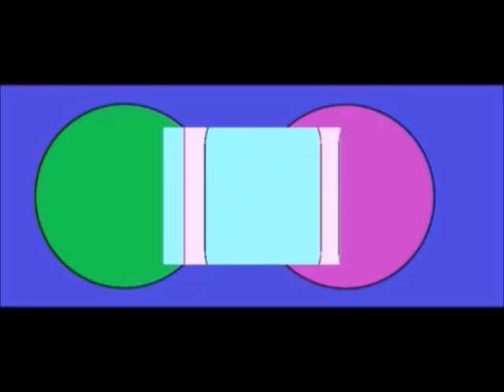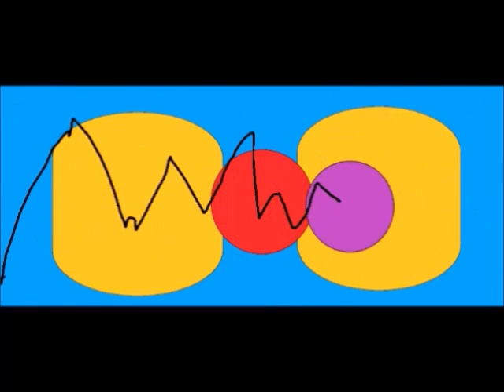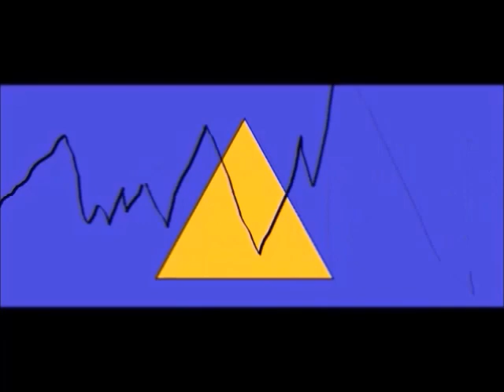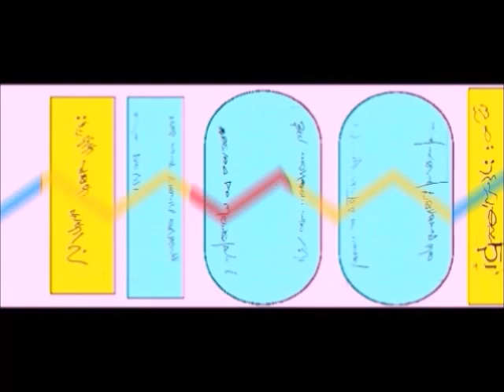T & T Ornette Coleman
Home-made animation accompanied by a tune  by Ornette Colman